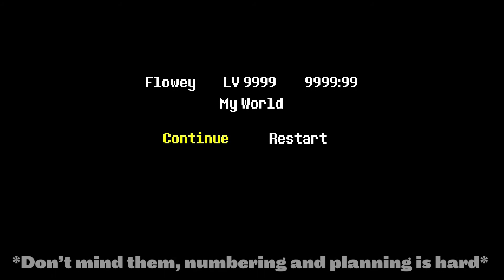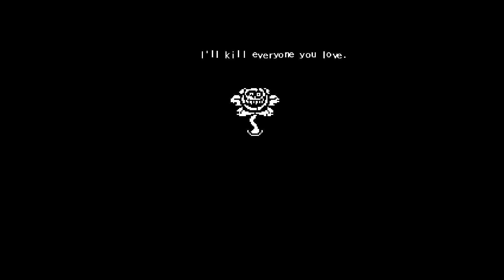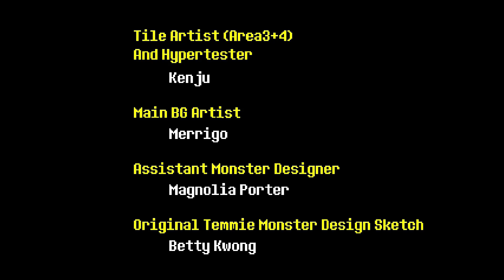You Idiot! | Episode #14 | Undertale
➤ The Flowey fight is upon our heroes and they must stop the terrifying monstrosity from winning this fight and taking over the over world, only Nick can stop him.

Personality | Nick, Tanner, and Brandon
Editor | Nick
Thumbnail | Nick

➤ Undertale is a 2D RPG made by Toby Fox in 2015. The story is: A human falls to the underground and is confronted with monsters and other challenges, as they try to get back to the human world. This is a Pacifist Run, a Pacifist Run is a playthrough in which the player does not do damage to, or kill any monsters, resulting in the true pacifist ending. Other routes include the Genocide Run, and the Neutral Run.